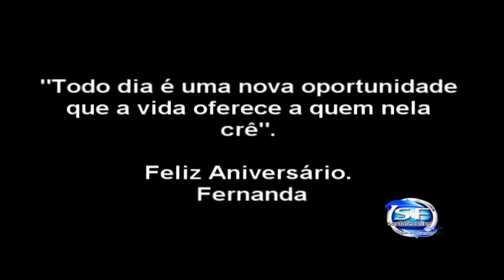Aniversário do dia 13 07